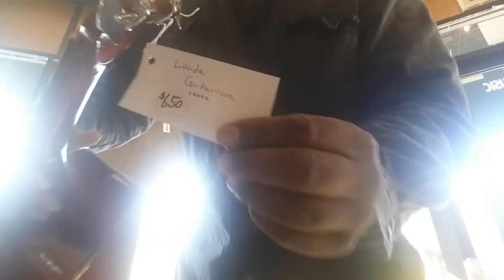Spike Rebel - A LUCIDA GUITARRON (Mariachi)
This is a big traditional MARIACHI music 6 string bass guitar...not used for jazz, R&B, Dance, etc...It feels a bit awkward because of the wide body  the short fretless fretboard... However it does have a pretty nice sound.